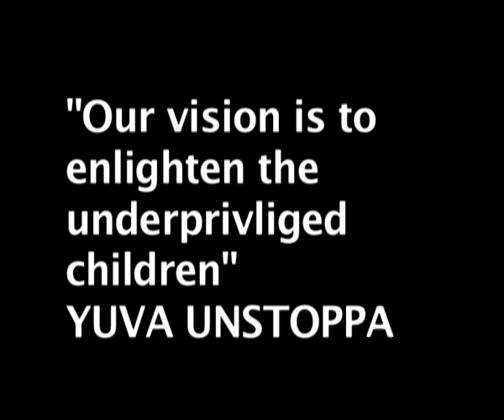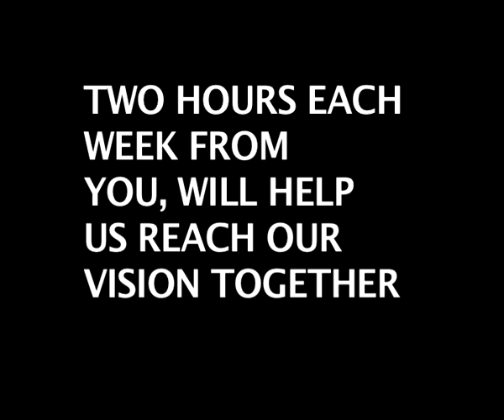The Unstoppable Youth